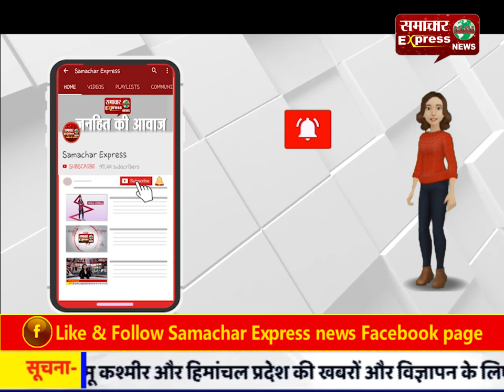मोबाइल पर मैसेज भेज कर दिया तीन तलाक